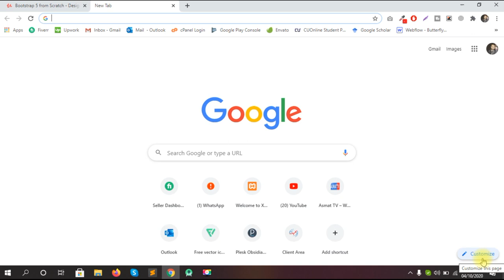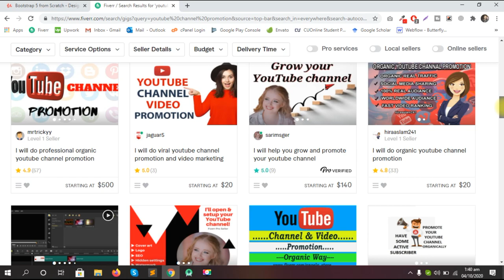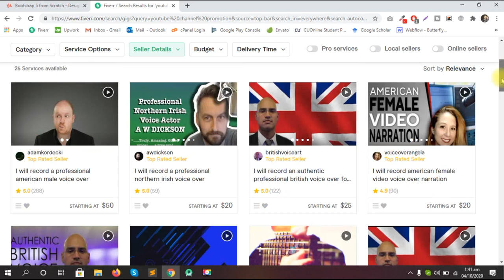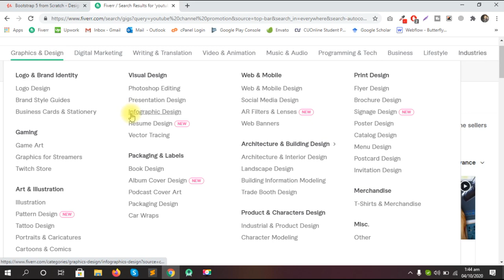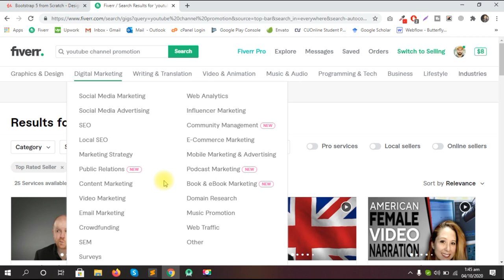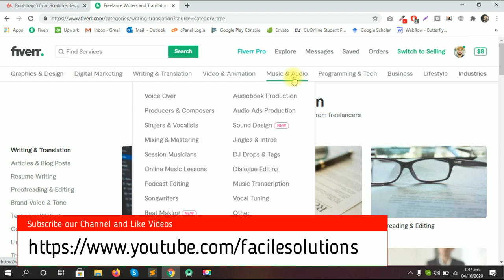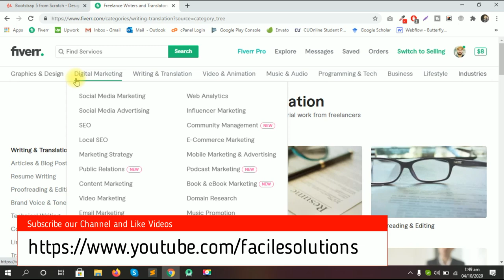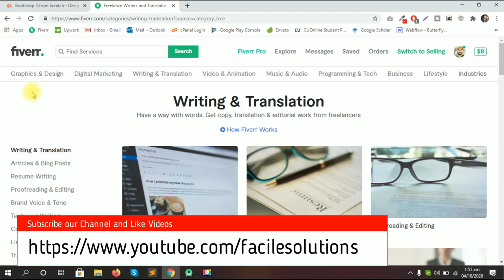How To Earn From Fiverr in Urdu/Hindi- Complete Fiverr Earning Guide | Fiverr-01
Earn from Fiverr Tips and Tricks in Urdu/Hindi - In this Video tutorial you will get an overview about fiverr. You get know how about Fiverr Categrories, Fiverr gigs, fiverr gig filteration etc.  I provided all technical tips start freelance career on fiverr. This is a series of lectures and this is first lecture. So Create an exceptional profile and skills related Gigs and be the best seller. Fiverr is an online freelancing platform where people earn money by doing projects of people who outsource their tasks. By following fiver tips and tricks shared in this video, anyone can earn from fiverr easily. It is the world's number one marketplace.

Gionee 100% Original Handsfree by Top rated daraz seller.